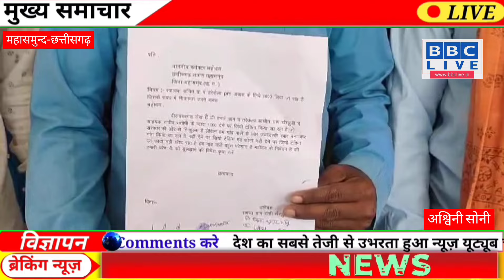सहायक सचिव ले रही है ग्रामीणों से pm आवास के बदले हजार रुपए, कलेक्टर से शिकायत